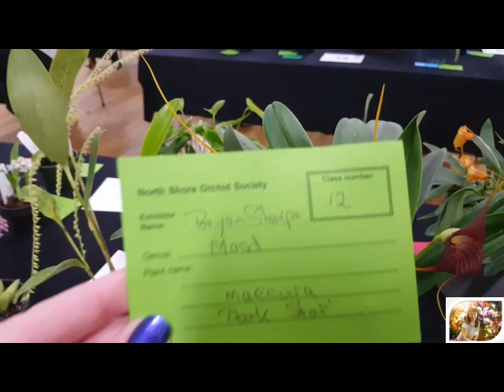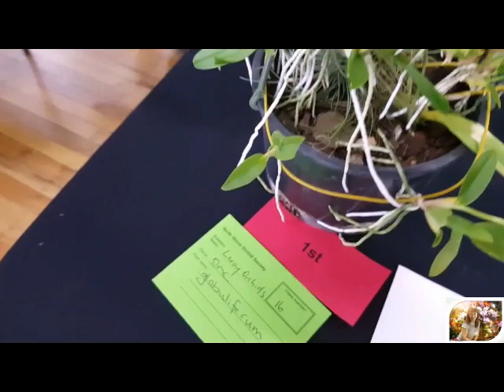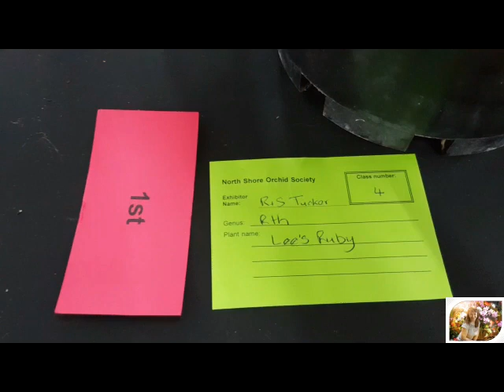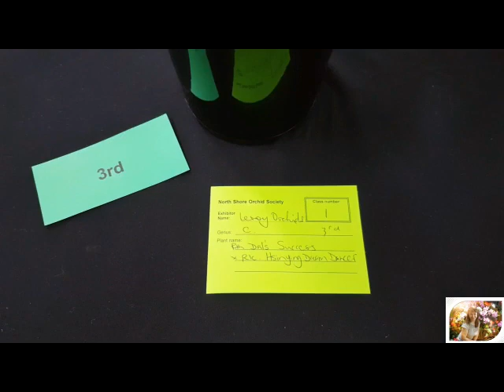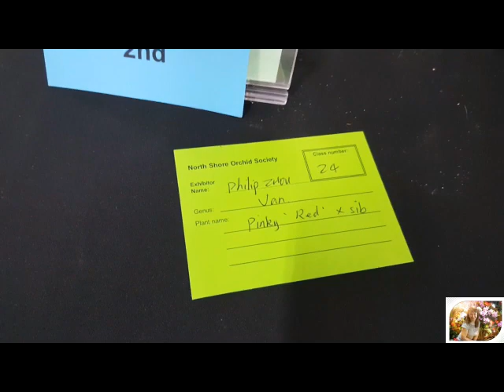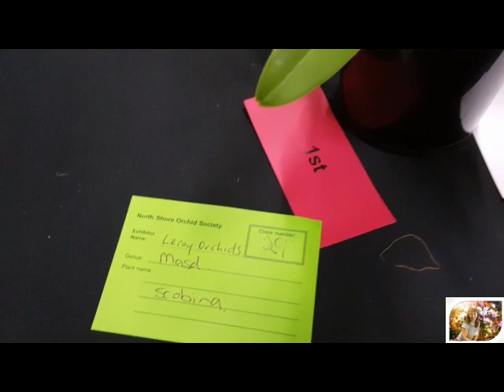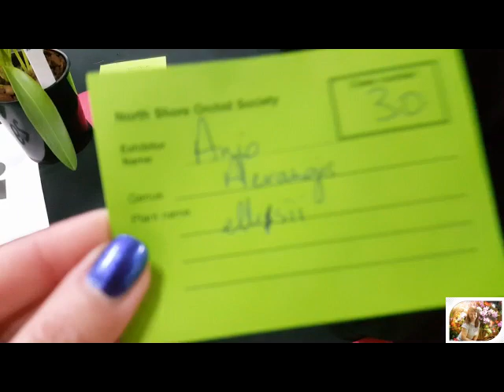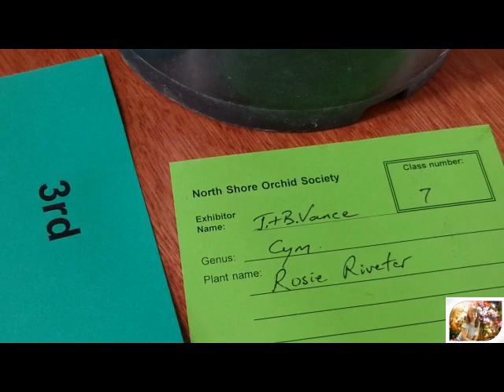North Shore OS Show - New Zealand June 2021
Выставка в Новой Зеландии организованная  North Shore Orchid Society.